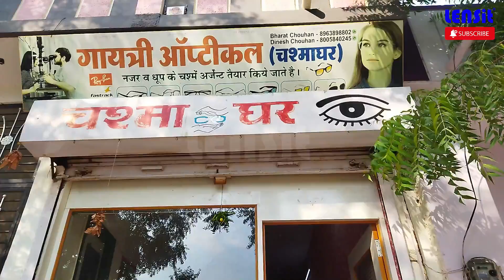3 साल से USE कर रहे है SERVICE खुद TIME TO TIME होती है // LENSit Review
Our LENSit customers are happily reviewing our products like AutoRefractometer, Auto Lensmeter, Chair Unit, Slit Lamp and other optical equipment. We have such thousands of customers across India and If you know them you can contact them directly and ask about us, also you can check us on Google where many of our LENSit customers have reviewed us. If you or someone else you know is opening up an optical shop, or want a new equipment for the existing eyewear store, or may be for your eye clinic and hospital, then check out the links below: